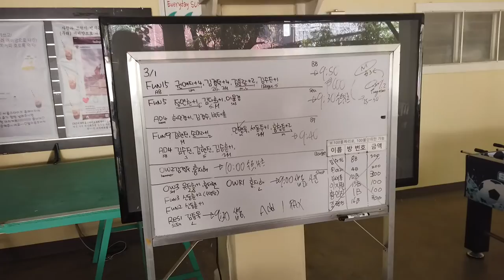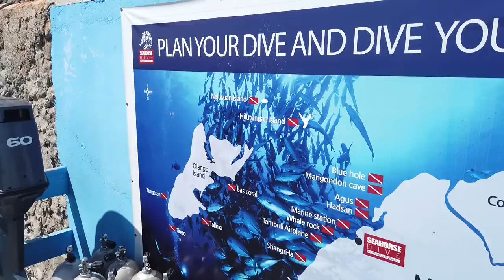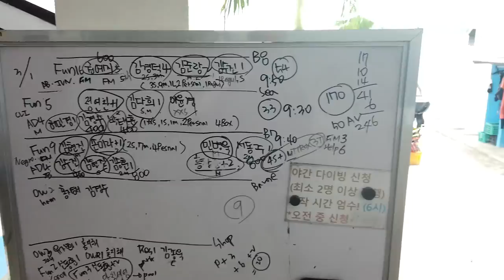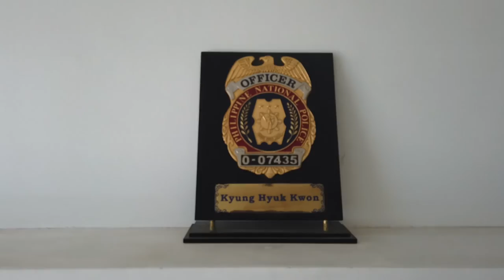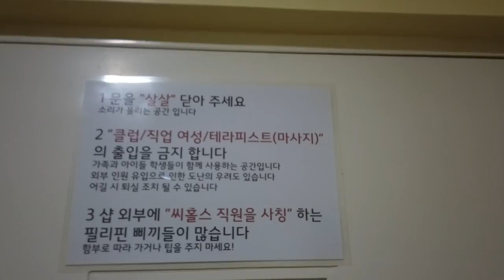세부 스킨스쿠버다이빙 PADI 오픈워터 자격증, 야 너두 할수 있어!! (feat : 2박 3일 취득과정 A to Z)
이번 영상은 세부 씨홀스다이브 스킨스쿠버 오픈워터 PADI 자격증 취득 후기이다. 세부는 국내보다 가격이 저렴하고 바닷속 환경도 아름다우며 현지 스태프가 무거운 장비를 들어주므로 비교적 편리하게 다이빙을 할 수 있다는 장점이 있다. 작년에 펀 다이빙(체험다이빙)에서 바닷속 세상에 대한 매력을 느껴 본격적으로 스킨스쿠버 세계에 입문하고자 오픈워터(OW) 자격증을 취득했다.

오픈워터 과정은 2박 3일 일정으로 이루어져 있으며 비용은 350$이다. 이 비용에는 공항-숙소로의 픽업, 숙소에서의 2박 그리고 아침/점심/저녁 비용이 포함되어 있다. 다이빙 협회는 크게 PADI와 SDI로 나뉘는데 PADI 자격증이 좀 더 광범위하게 활용된다(자격증 취득 비용도 SDI에 비해 조금 더 비싸다). 무엇보다 PADI는 필기시험을 봐서 일정 점수를 넘어야 한다. 필기시험의 난이도는 그렇게 높지 않긴 하지만 편한 마음으로 자격증을 취득하려면 SDI를 하는 게 나을 것 같다. 총 4회의 개방수역 입수를 하게 되는데 관련 내용을 영상으로 정리하였으니 세부 스킨스쿠버에 관심이 있는 분들은 한 번쯤 보면 좋을 것 같다.

* 자막 중 오류가 있어 정정합니다
   1) 개방수역 3회 → 4회
   2) 산소탱크 → 공기탱크